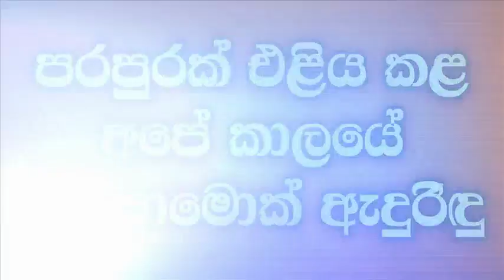Spoken English - Chandana Jayamaha ( Commercial )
EZ TV බස් රථ දැන්වීම් සේවාව